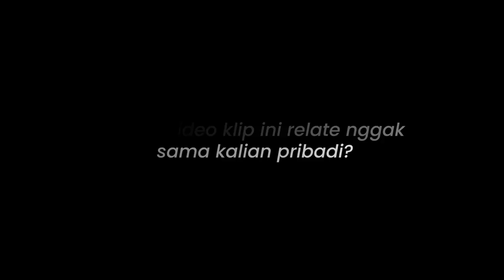Judika - Aku Yang Terluka (Official Behind The Scenes MV)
Aku Yang Terluka merupakan lagu terbaru Judika.  Lagu ini adalah salah satu lagu di EP terbaru Judika "Cinta, Hati & Luka" yang akan segera release di Juni 2023.

Melalui lagu Aku Yang Terluka ini, Daud Waas sebagai pencipta lagu, mengungkapkan perasaan seseorang yang dibohongi oleh orang yang sangat dicintainya.

LYRIC :

Hhhmmm……
Yeahhh….
Bagaimanapun kita telah bertemu
Hati yang diluluhkan oleh dirimu
Cinta telah tumbuh begitu banyak yang terjadi
Dan aku mencintaimu
Dan aku menyayangimu
Kau tak tau betapa sakitnya hatiku
Ku dibohongi meski masih sangat cinta
Jika kau tanyakan bagaimana dengan diriku
Tetap mencintaimu
Ku tetap menyayangimu
Kau katakan pada diriku
Takkan ada yang lain selain diriku

REFF:
Mengapa kau tak bilang kau punya kekasih
Bagaimana dengan hatiku yang mencintaimu
Mengapa kau tak bilang lebih dulu
Hingga ku tak perlu mengharapkanmu

Mengapa baru aku tau sekarang ini
Kau sembunyikan semuanya
Dan aku yang harus terluka
Whooaahhh……
Kau buat aku cinta
Kau sembunyikan dia
Tak percaya aku
Tak percaya kau begitu
Whoaahhh…
Mengapa.. (mengapa)
Kau tak bilang (kau tak bilang)
Kau punya kekasih
Kau sembunyikan semuanya
Whoaahhh…
Kau sembunyikan semuanya
Dan aku yang…
Harus terluka…

CREDITS AUDIO:
Artist: Judika
Composed by: Ifan Dewanto
Lyric by: Daud Waas
Music Arranger by: Ifan Dewanto
Mixing and Mastering: Eko Sulistyo
Produser/Label: Judika Entertainment

CREDITS MUSIC VIDEO:
Produced by Kolmar Films
Starring by: Rangga Azof dan Caitlin Halderman
Produser: Valencia Margarita
Produser Lapangan: Angel Uneputty
Director: Idho Aruan
DOP: Christopher Kuntjoro
Editor: Salman Alfaarizi
Unit: Rere
Art & Props: Lukman Hakim & Pungky Yudhianto
Lighting: Jarwo
Wardrobe: Elco & Team
MUA: Ember
Asst MUA: Eneng
Make up Judika: Yules
Hair stylist Judika: Teguh Widodo
Stylist Judika: Zhe Yamada
Wardrobe Judika: Valentino

CREDITS BEHIND THE SCENES:
Cameraman: Andika Hantoro & Miliardi Eko
Video Editor: Mellyana Safitri